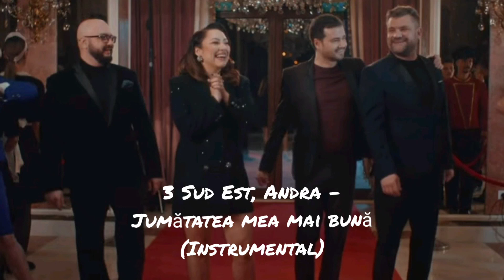3 Sud Est, Andra - Jumătatea mea mai bună (Instrumental)